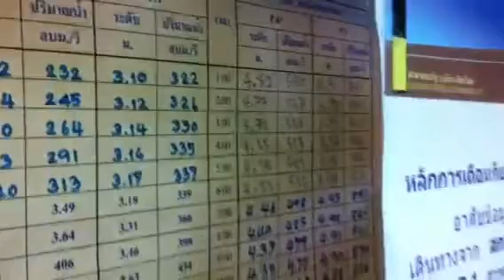Nighmarket chiangmai flood- 2011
Ainapyawn